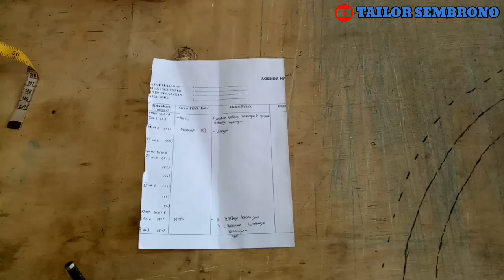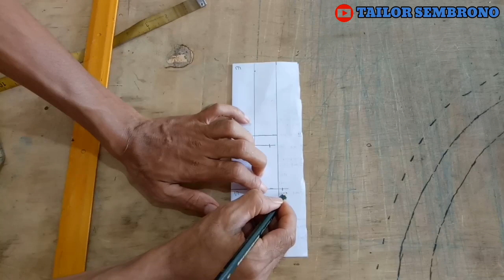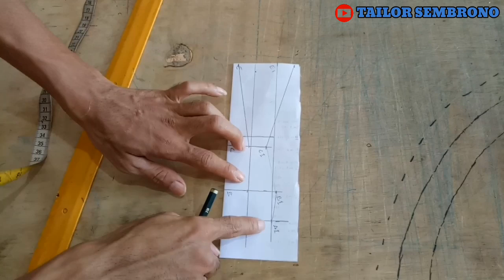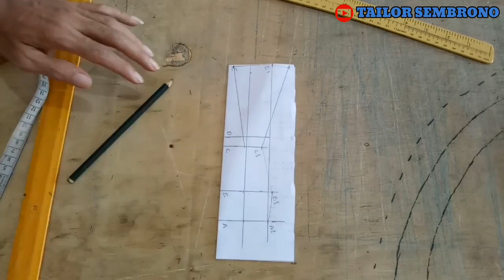CARA MEMBUAT MODEL ROK DUYUNG | ROK BATIK DUYUNG | POLA ROK DUYUNG | menjahit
CARA MEMBUAT MODEL ROK DUYUNG | ROK BATIK DUYUNG | POLA ROK DUYUNG | ROK BATIK DUYUNG
TUTORIAL membuat pola dan menjahit rok duyung secara simpel,mudah dan cepat
semoga bermanfaat
di video ini saya memakai kain songket2an ,dan trikot sebagai lapisan dalamnya agar hasilnya lebih maksimal,semoga bermanfaat